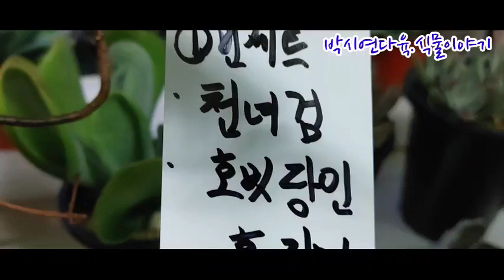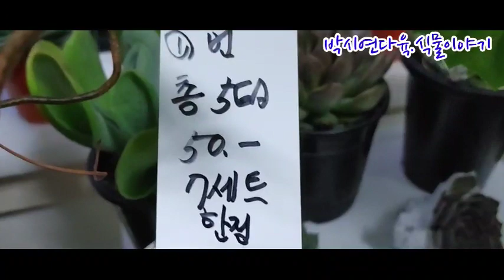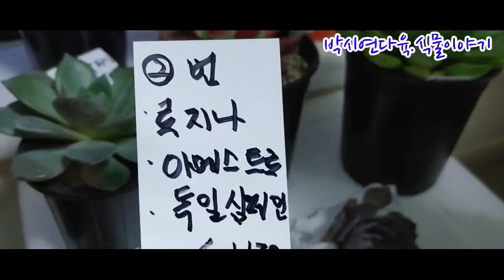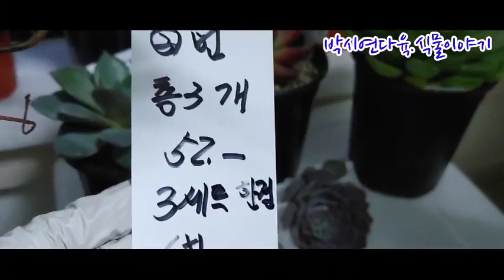다육식물(천녀검#호빗당인#흑장미#아메스트로#독일샴페인#로지나)박시연다육.식물이야기